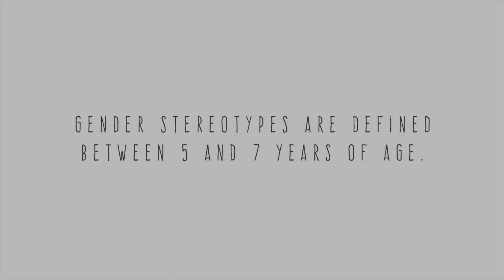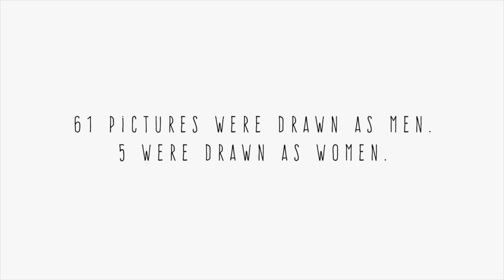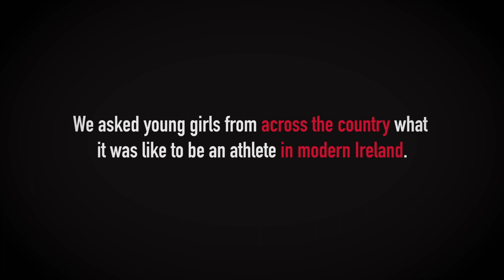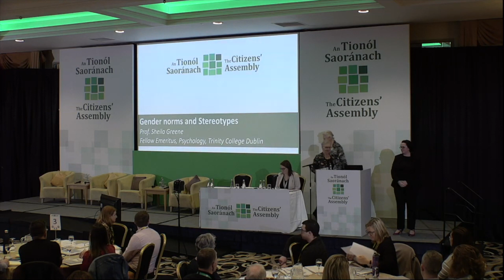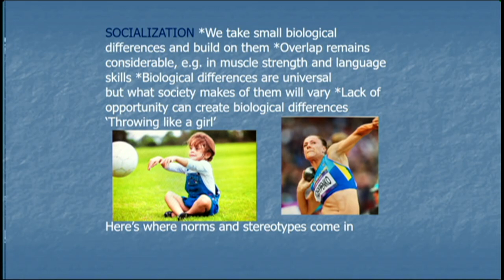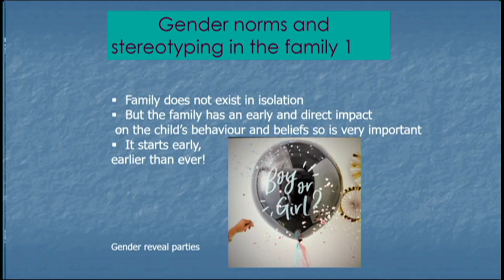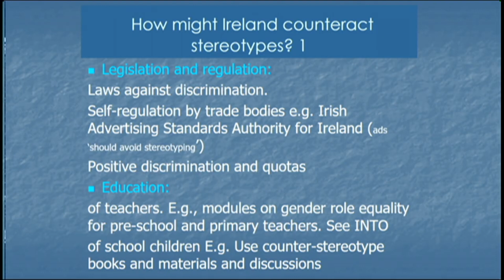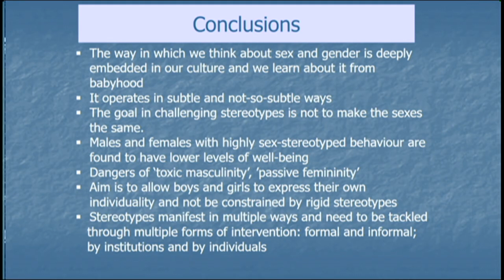Saturday 15th February - Session 3